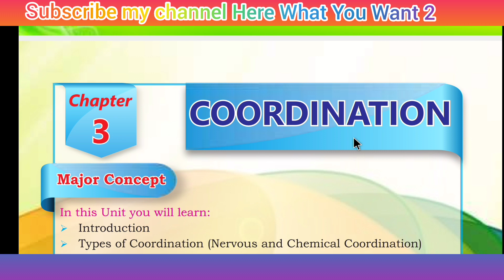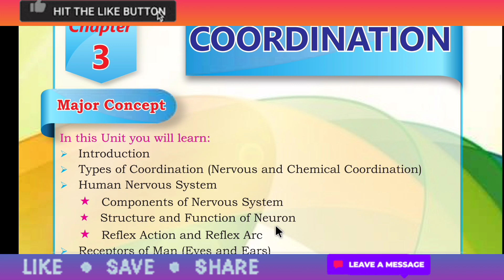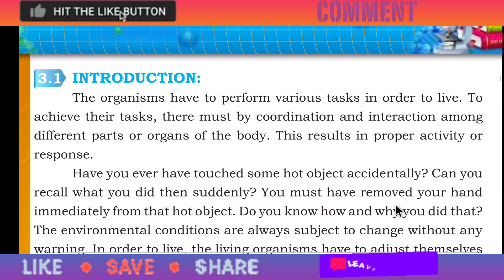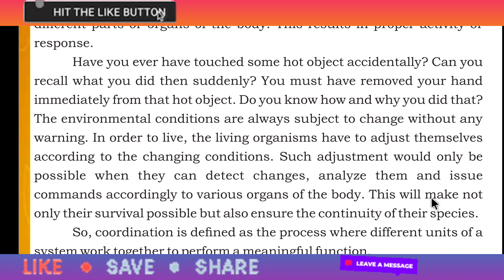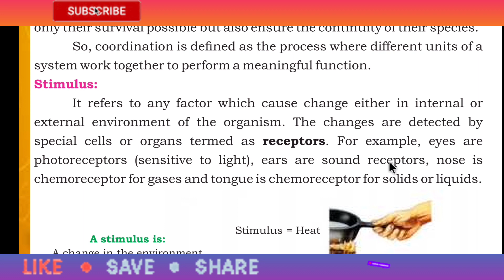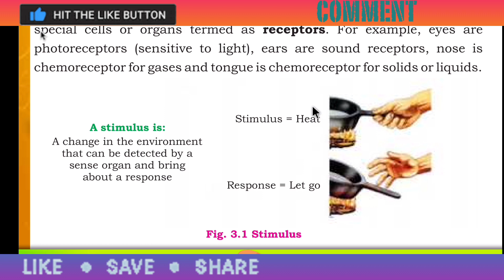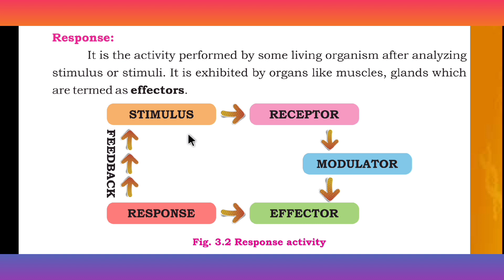Chapter 3 COORDINATION | Introduction- Stimulus Response | Class 10 New Biology | Sindh Text Book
Coordination

                       The harmonious functioning of interrelated organs and parts, applied especially to the process of the motor apparatus of the brain which provides for the co-working of particular groups of muscles for the performance of definite adaptive useful responses.

What is stimulus and example?

                    A stimulus is anything that can trigger a physical or behavioral change. The plural of stimulus is stimuli. Stimuli can be external or internal. An example of external stimuli is your body responding to a medicine. An example of internal stimuli is your vital signs changing due to a change in the body.

Response

                  how the organism reacts to a stimulus and results in a change in behavior. (It is a fancy way of saying “effect”.) Example: Getting a drink when you are thirsty.

click on the bell icon 🔔 to get notification of my upcoming videos